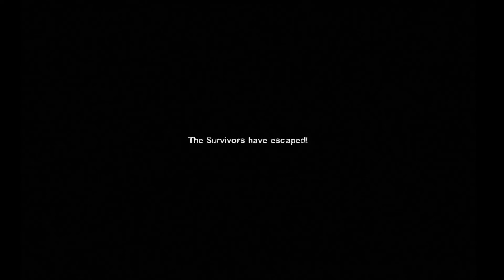Jockey Magnet (Left 4 Dead 2 Dead Center Ep. 1)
We start playing Left 4 Dead 2 and there are some other special things in this game! Kevin Loves Jockeys! They always seem to find him.